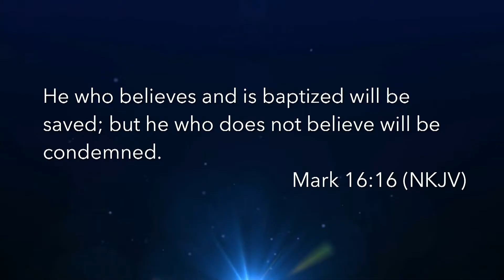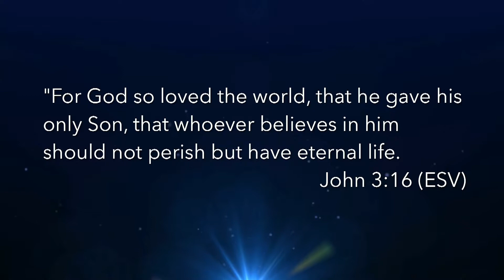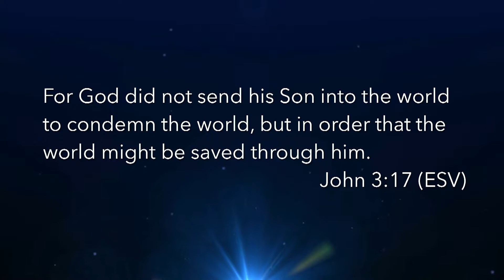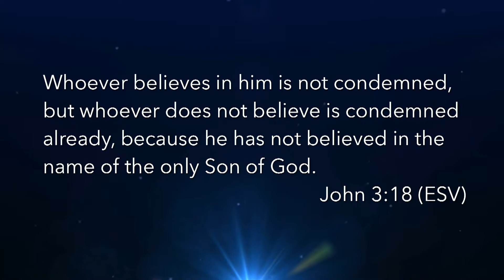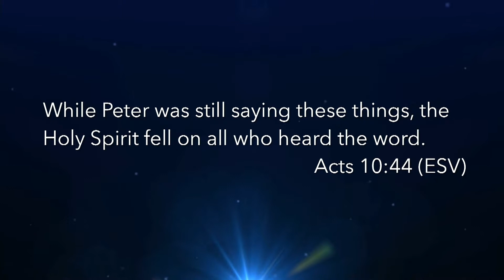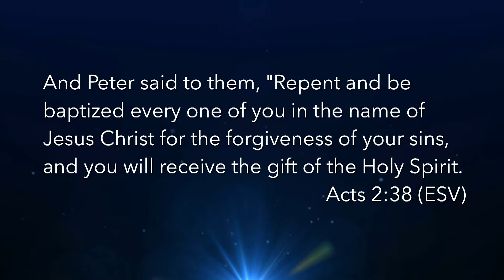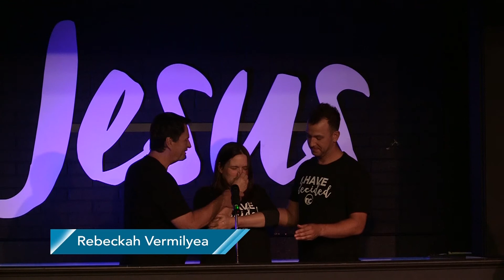9.17.17 Baptism Service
Baptism Service